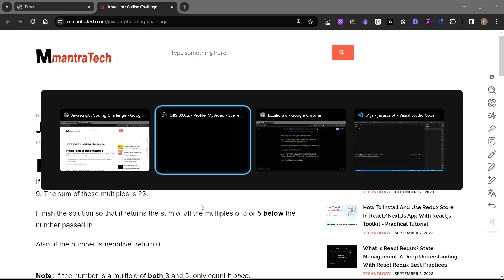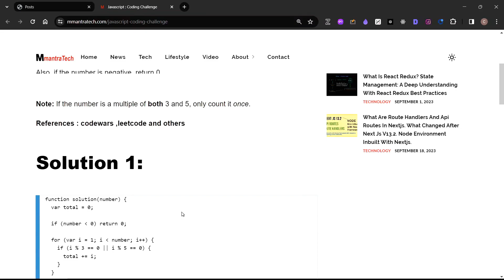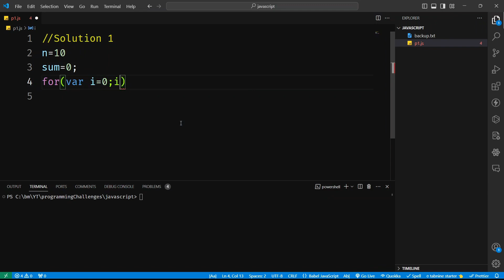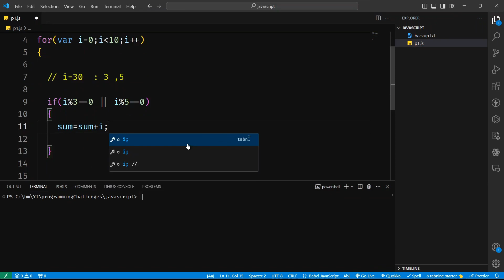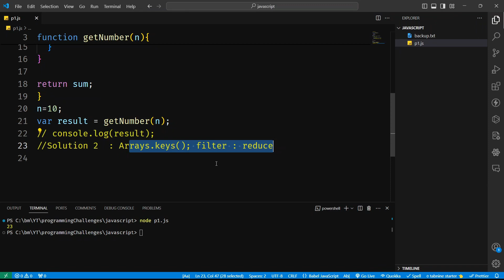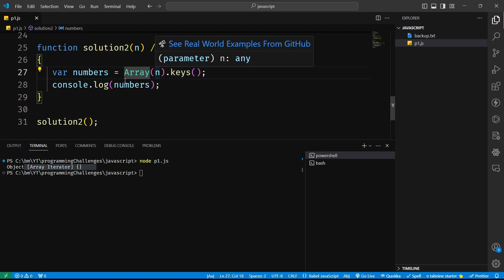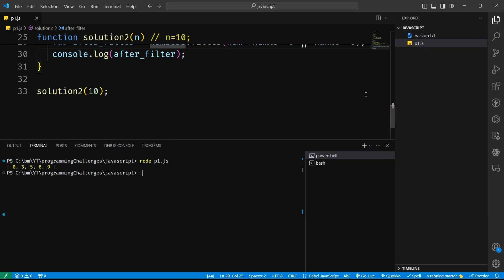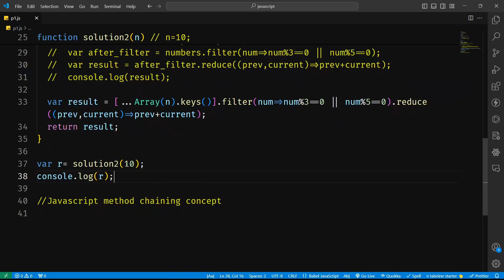Coding Challenge | JavaScript | Loops | Filter | Reduce | Array.keys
In this video you will get a Coding challenge  with solution. Problem statement is based on Javascript problem. you can practice javascript below areas:
1) Loops
2) Arrays.keys use
3) Filter use
4) Reduce use

Javascript, coding challenge, programming challenge, problem with solution, javascript methods, Arrayskeys,  JS reduce, JS filter, react js,  next js , online coding  problem ,